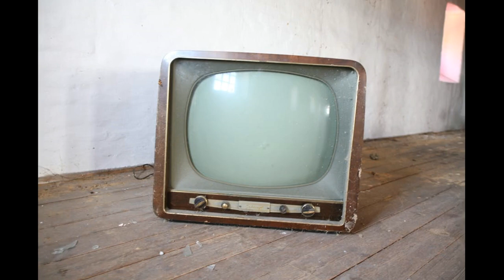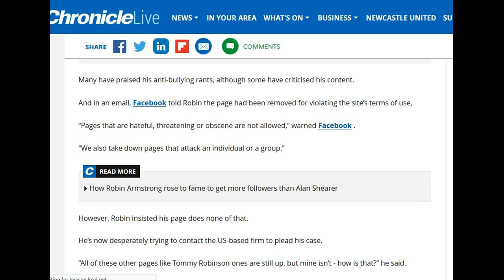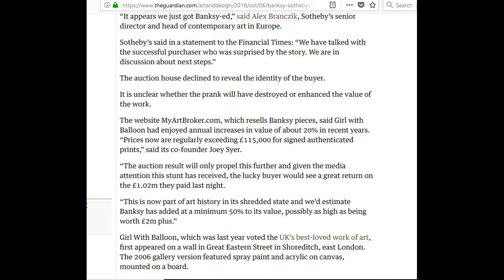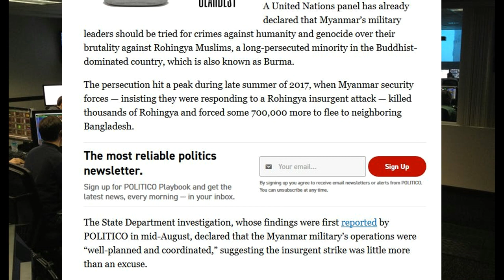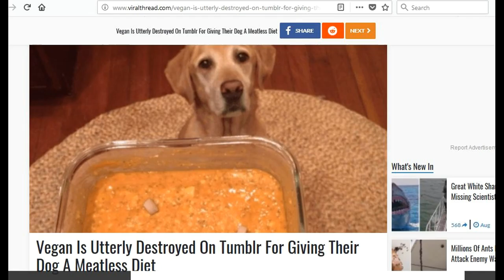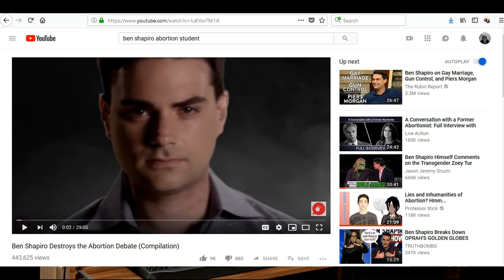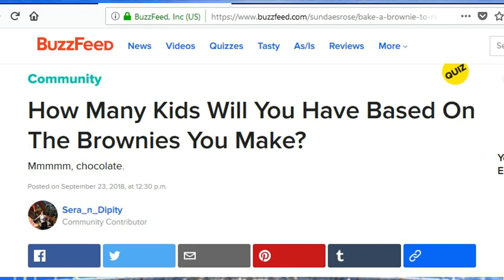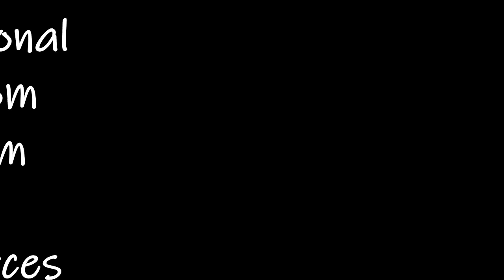Johnny Come Latelys Podcast: Episode 6 RESPEC OTHERS(unless they disagree)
Pretty laid back show. Update on shark theft; pro-choicer protects women by kicking them; bad Buddhists; Chan chatter and other bullcrap. Nothing is sacred.